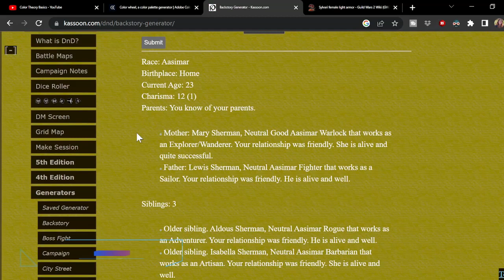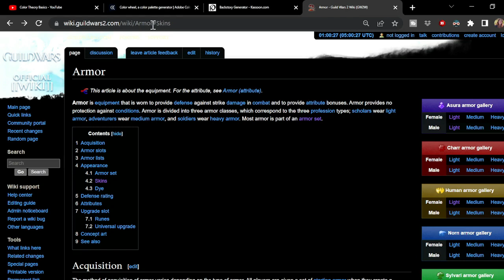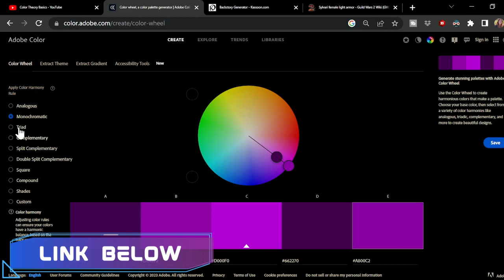Top 5 Guild Wars 2 Fashion Tips for Fashion Contests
In today's video, I list my Top 5 Guild Wars 2 Fashion Tips for competing in Fashion Contests!

Chapters:
00:00 Intro
01:24 Tip #5
02:02 Tip #4
03:16 Tip #3
04:32 Tip #2
06:44 Honorable Mention
07:25 Tip #1

Fashion Contests are twice a month in Rata Sum, Port Waypoint @ 7pm EST, US Servers

Twitch Stream Tuesdays, Thursdays and Saturdays!

Social Platforms:
The Gram:

Tweet Tweet!